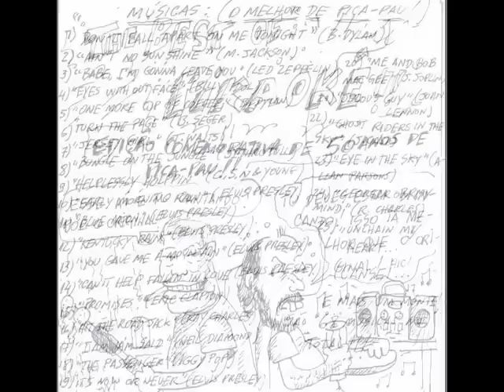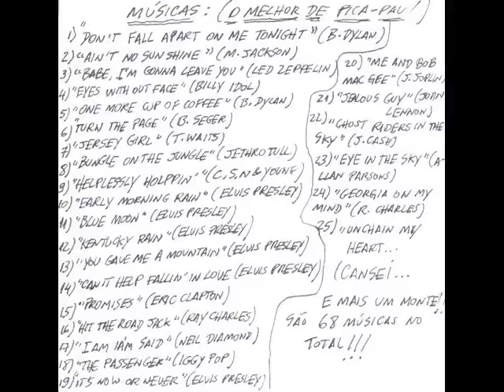"Promises" (Richard Feldman, Roger Linn) - Pica-Pau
Música do disco "Backless", de Eric Clapton, de 1978, cantada por Pica-Pau com base de karaokê. Essa música e mais 67 canções fazem parte da edição especial e comemorativa dos 50 anos de Pica-Pau na Terra: "The Best of Pikaokê".